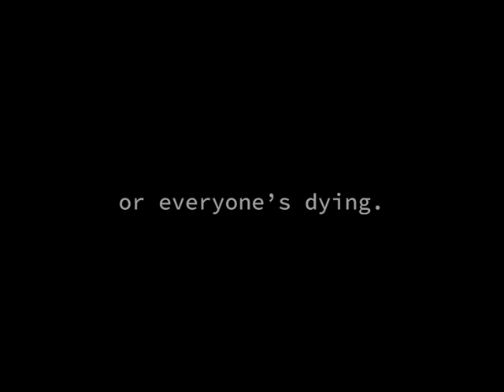'We are as Good as Dead' | Surround Parliament | London | 21 April 2023